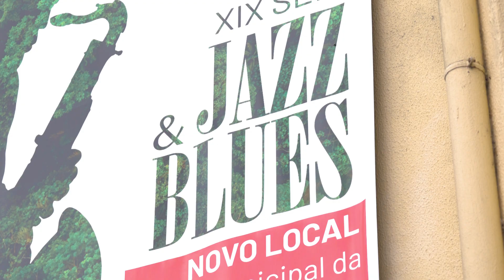Festival Seia Jazz & Blues 2024